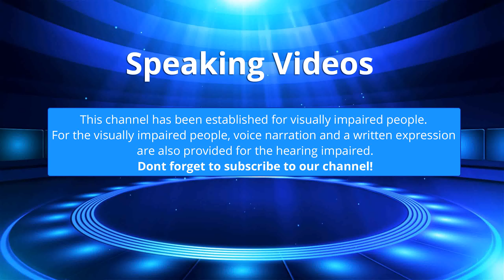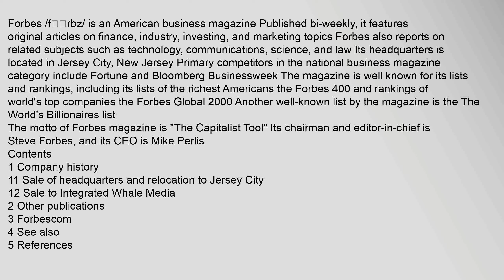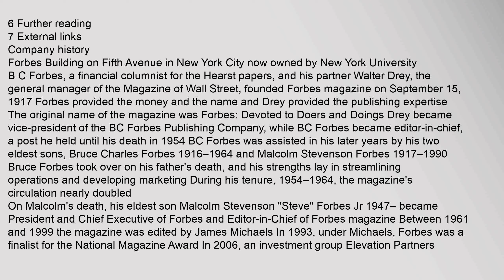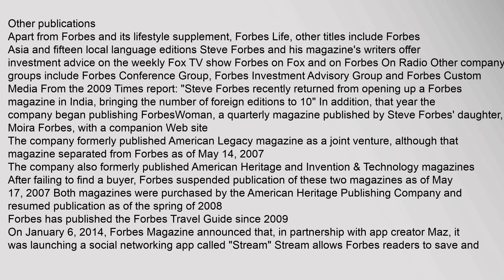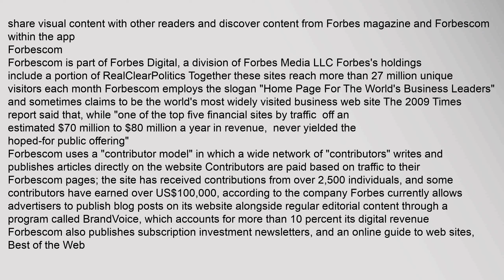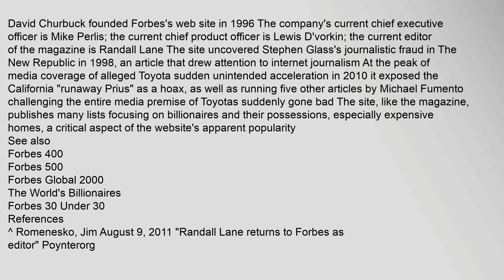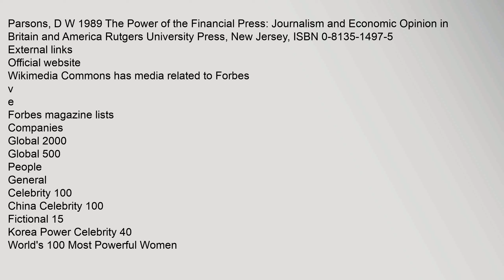Forbes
Contents
1,Company,history
11,Sale,of,headquarters,and,relocation,to,Jersey,City
12,Sale,to,Integrated,Whale,Media
2,Other,publications
3,Forbescom
4,See,also
5,References
6,Further,reading
7,External,links
Company,history